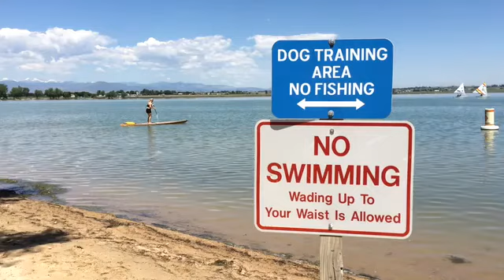Dog days of summer: Best places to take your pooch in northern Colorado. In this video, we look at U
Dog days of summer: Best places to take your pooch in northern Colorado. In this video, we look at Union Reservoir's Dog Beach in Longmont.

By: Nikki Work
Published on: July 2, 2015